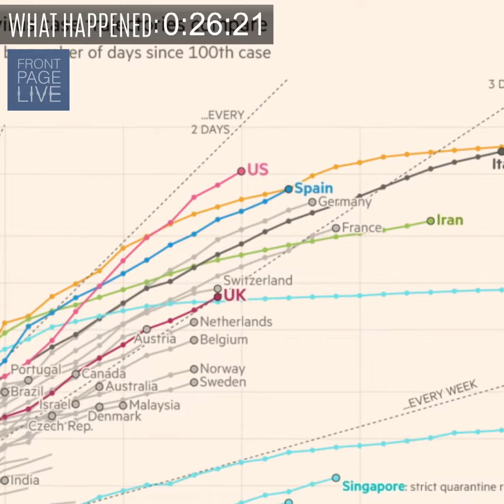Is this America's Oh Shit Moment?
Front Page Live features long-time Fox News Chief Political Correspondent Carl Cameron giving you a rapid-fire update on the hottest stories of the moment. Campaign Carl's "real-talk" and down-to-earth explanation of What, Why and What you can do, including interviews with notable guests, is a refreshing take that speaks to Americans everywhere.

Front Page Live provides the news that matters to you, all in one place. It’s a simple skimmable snapshot of the web's hottest stories, tweets, humor, videos, and progressive action campaigns -- where you the reader help decide what stories go viral and where you can get involved in direct action.